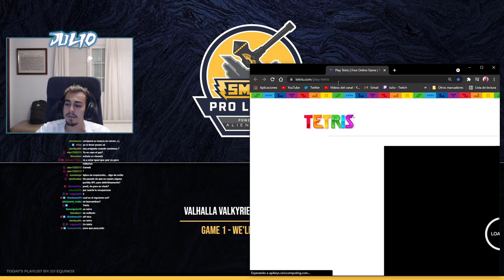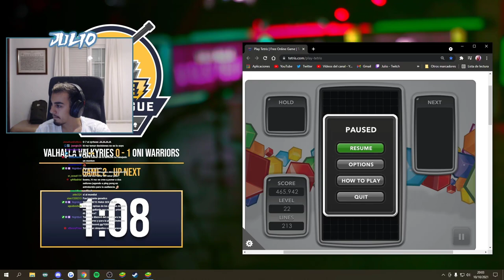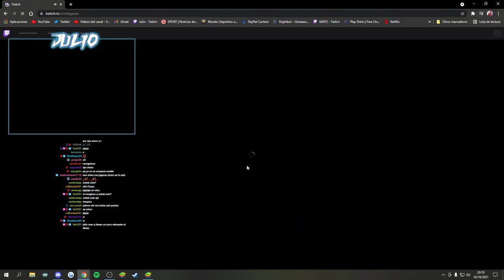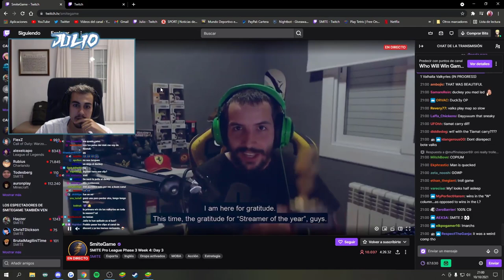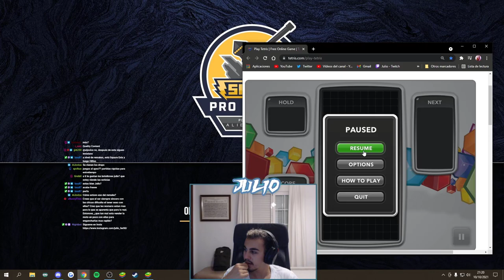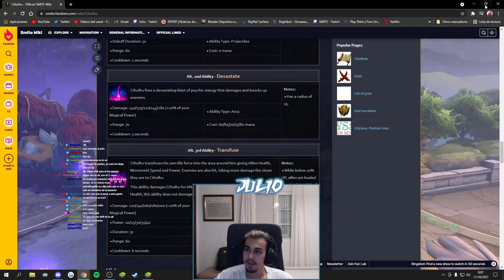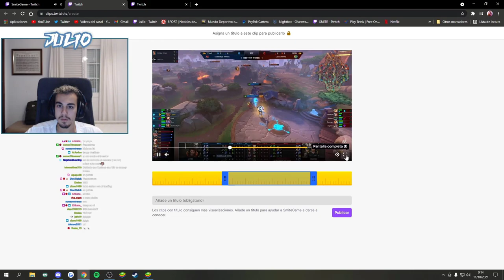SMITE | Comentando la SPL con Julio | Semana #4 (2)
00:00 Intro
00:40 Valkyrias vs. Oni Game 1
59:50 Valkyrias vs. Oni Game 2
1:58:08 Valkyrias vs. Oni Game 3

3:11:36 Titans vs. Leviatanes Game 1
3:53:51 Titans vs. Leviatanes Game 2
4:50:54 Titans vs. Leviatanes Game 3